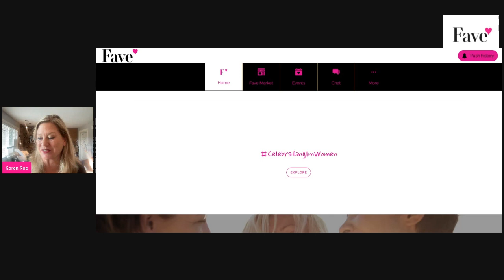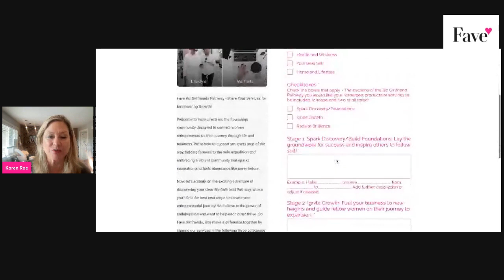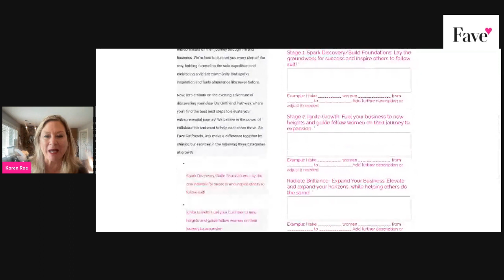YOU are a Resources for someones next best step!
🚀 Empowering Women for Success! 🚀

The Fave Lifestyles community of strong, entrepreneurial women sparking growth in our businesses and journey together to create abundance!

We're here to uplift and inspire each other, taking the next best step along the pathway to success. Together, we thrive! Join us now and let's achieve greatness together! 💪